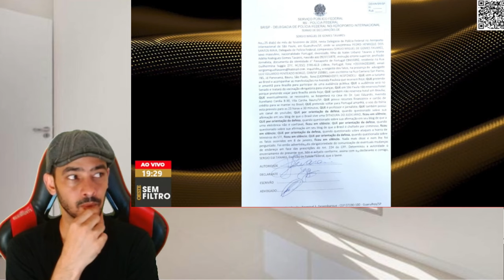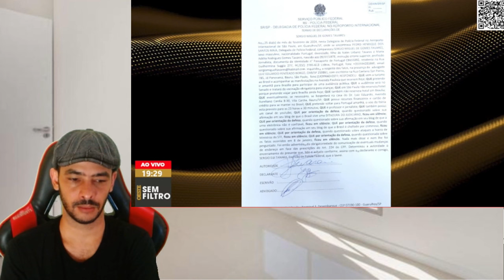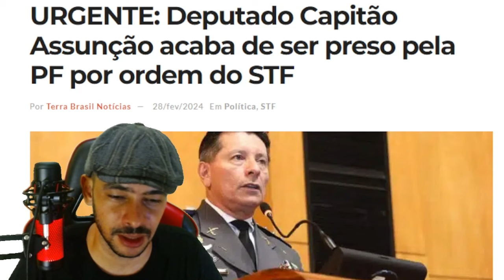EXPLODIU DENUNCIA GRAVISSIMO! O MUNDO FICOU SABENDO CORRERIA NO STF!